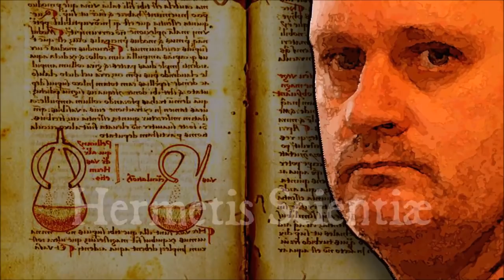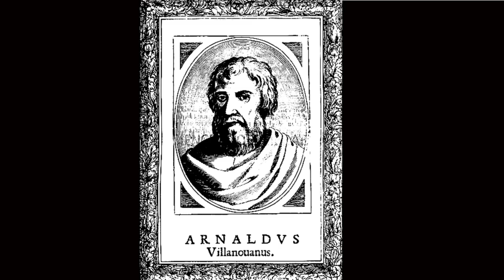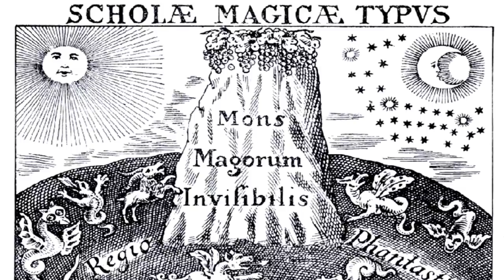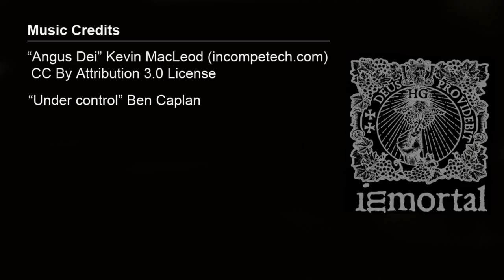Hermetic Alchemy - lab Alchemy Pt2 - Ramon Llull